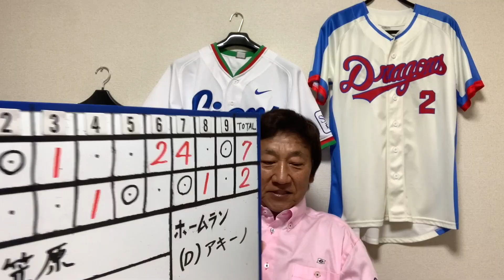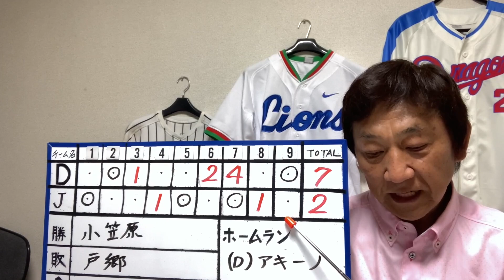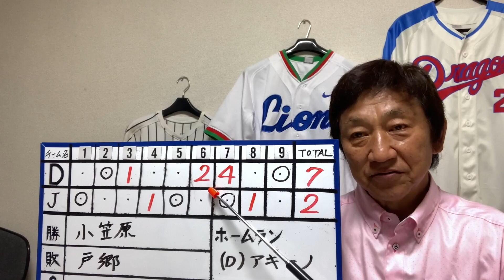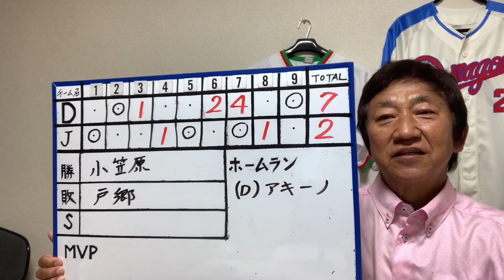ドラゴンズ新戦力が躍動！アキーノ1発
1975年　ドラフト1位で中日ドラゴンズに入団
1985年　西武ライオンズに移籍
1987年　阪神タイガースに移籍 → 1991年現役引退
2001年　アジア大会で全日本代表チームのコーチ
2005年　東北楽天ゴールデンイーグルスの初代監督に就任